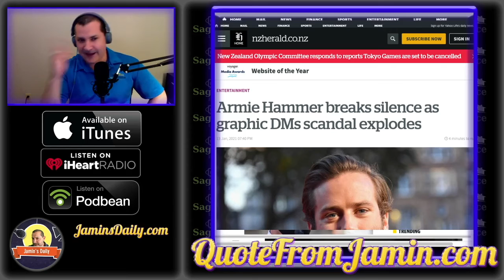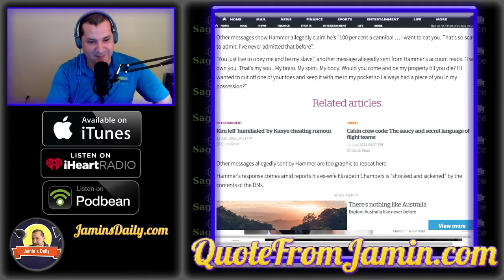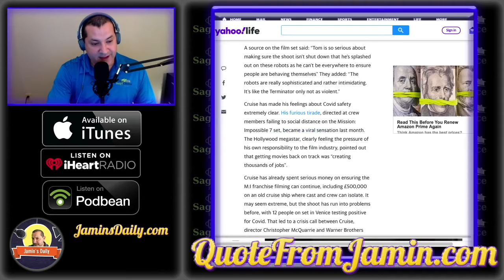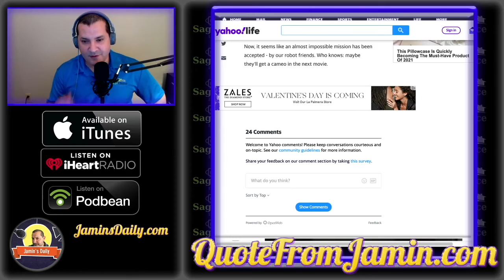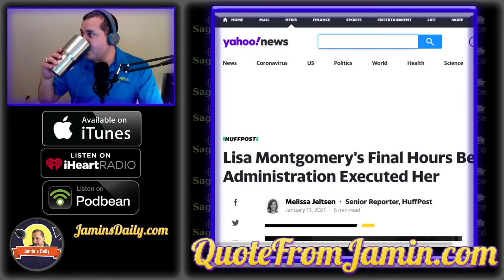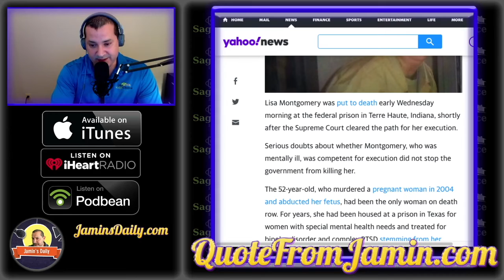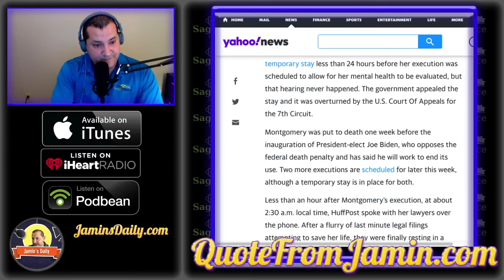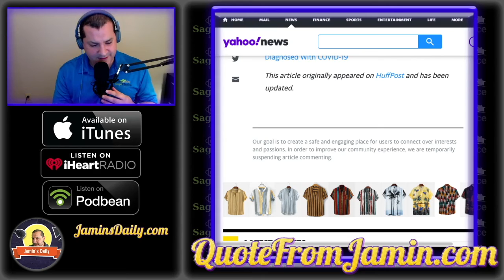Episode 57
Jamin's Hot Takes on Current Events and Pop Culture